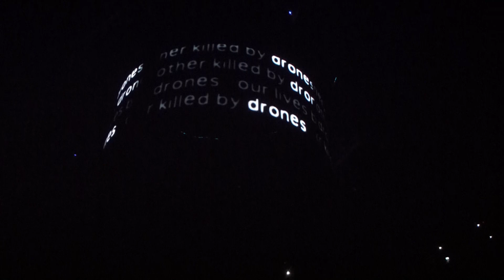Muse - Drones @ Ziggo Dome Amsterdam 09/03/2016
Muse on the Drones World Tour at Ziggo Dome, Amsterdam in the Netherlands on March 9, 2016.